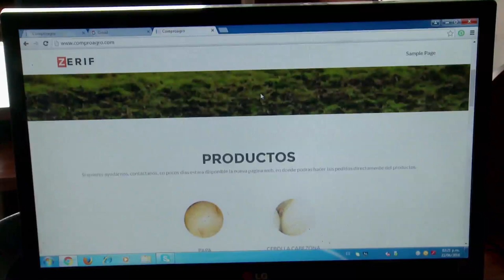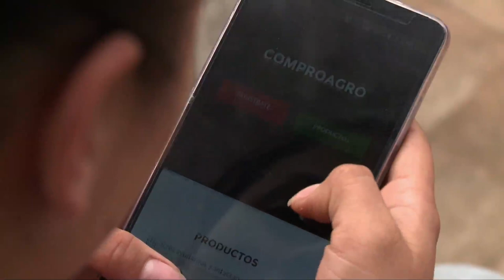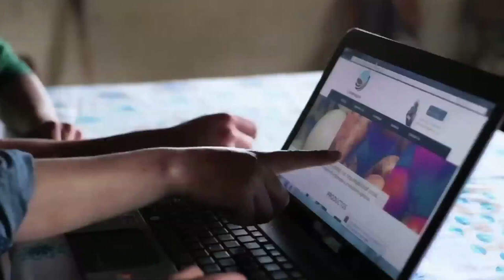COMPROAGRO, TIC para evitar los intermediario ViveDigitalTV C18 N2